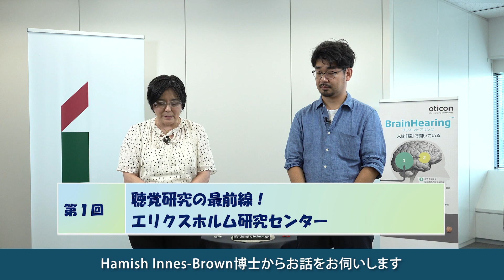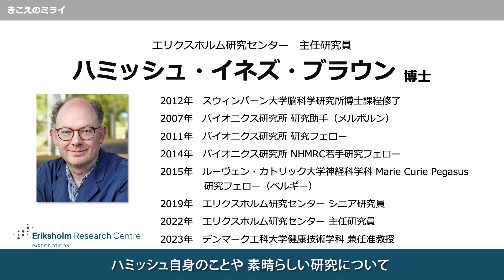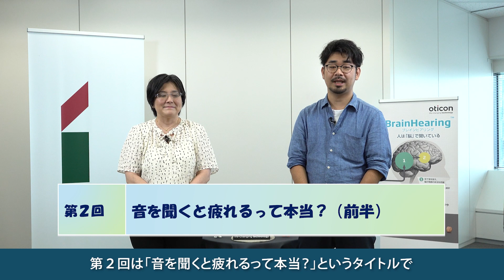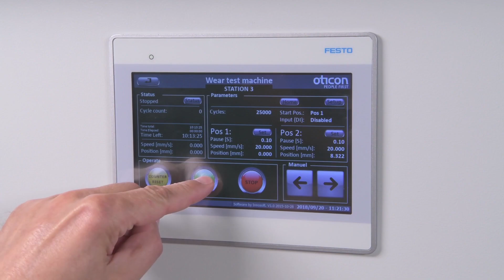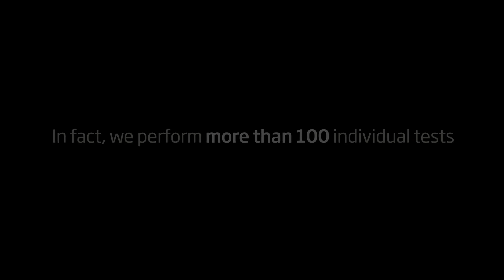第1回 聴覚研究の最前線！ エリクスホルム研究センター【きこえのミライ】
『きこえのミライ』を生み出している研究機関の１つである、デンマークのエリクスホルム研究センターについてご紹介しています。

オーティコン 国際シンポジウム2023でご講演いただきました片岡先生と田原先生の動画は以下のリンクからご覧いただけます。

小児難聴を取り巻く現状と課題

欧州留学で学んだこと：リスニングエフォートと聴覚障害児教育